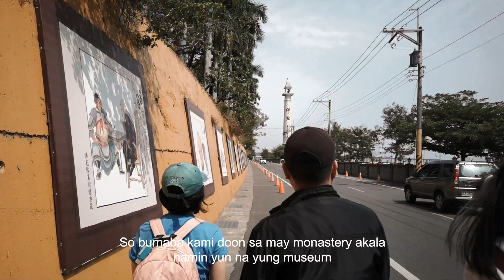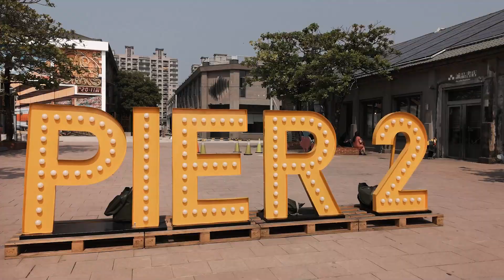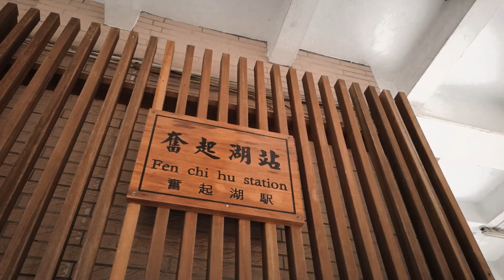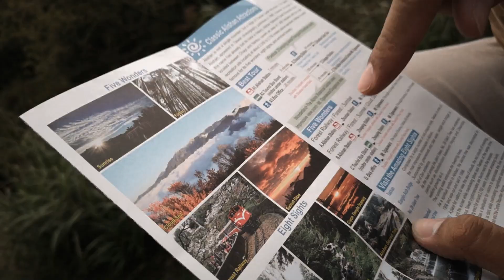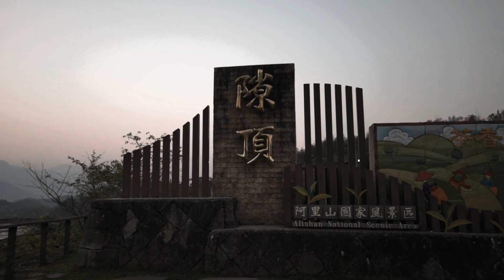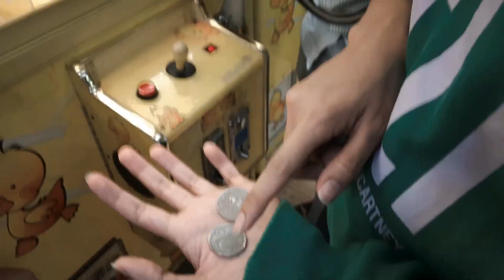Biyahe ni Dash: Kaohsiung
Kaohsiung Trip 2019
Video by Gerard S. Santos